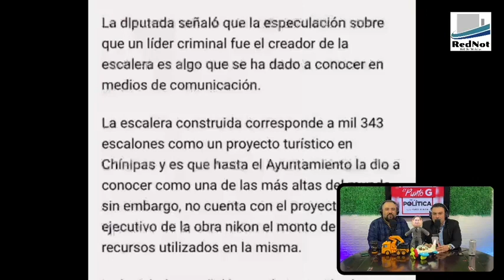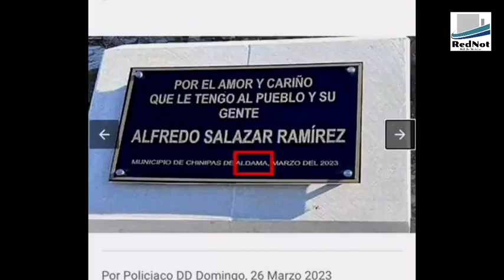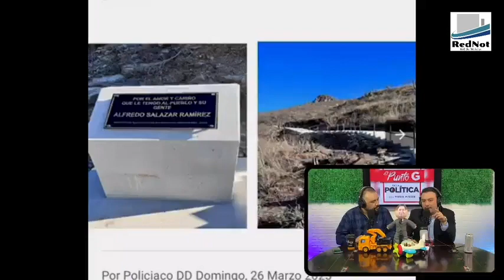La escalera de Chínipas y la llamada a Mario Vázquez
En el programa de ayer comentamos respecto a una nota del medio La Opción donde se muestra la construcción de una enorme escalera en el cerro más grande del municipio de Chínipas, hecha por una persona que presumiblemente pertenece a un famoso grupo delincuencial, y quien hasta "firmó" la obra con una placa. Aparte de nuestro acostumbrado sarcasmo en el tema, se nos ocurrió marcar a la oficina del Secretario de Obras Públicas y el propio ingeniero Mario Vázquez tomó nuestra llamada y respondió algunas preguntas. Aquí te dejamos lo dicho...